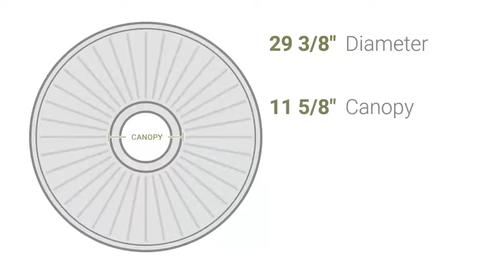Ekena Millwork CM29AT 29 3/8"OD x 11 5/8"ID x 1 1/8"P Anthony Ceiling Medallion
Ekena Millwork CM29AT 29 3/8"OD x 11 5/8"ID x 1 1/8"P Anthony Ceiling Medallion (Fits Canopies up to 11 5/8")